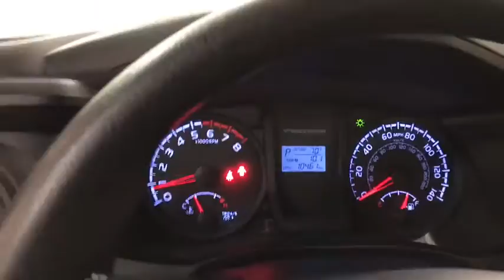2017 Toyota Tacoma Des Plaines, Elmhurst, Schaumburg, Chicago, Naperville, IL T55274A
White Used 2017 Toyota Tacoma available in Des Plaines, Illinois at Bredemann Toyota. Servicing the Elmhurst, Schaumburg, Chicago, Naperville, IL area.

Bredemann Toyota
1301 W Dempster St